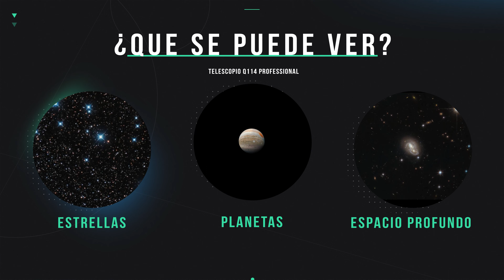Telescopio Q114 Professional Adaptador Smartphone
Características principales del Telescopio Q114 Professional